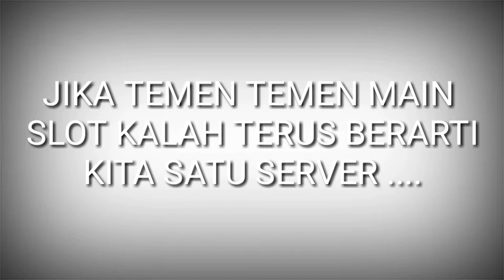AKUN DEMO PRAGMATIK PLAY || AZTEK GAMES || MODE QUICK SPIN || SERU JUGA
video ini saya buat hanya untuk hiburan semata tidak ada unsur kesengajaan apalagi mengajak atau mengajari. jadi di bawa happy aja ya